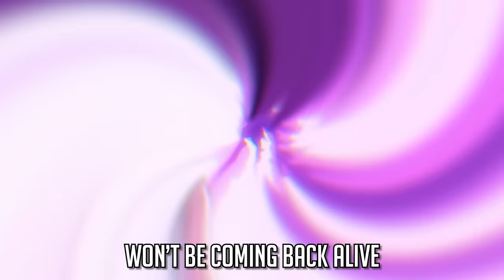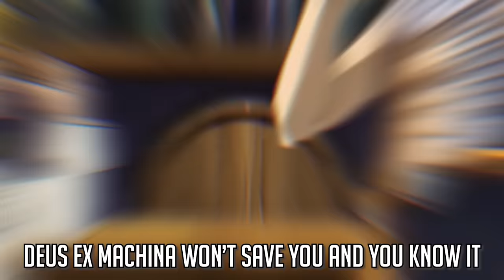MELIODAS VS NATSU RAP BATTLE | RUSTAGE ft GameboyJones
Credits:
Instrumental/Production: Rustage
Lyrics: Rustage, gameboyjones
Vocals: Rustage, gameboyjones
Video: Evanit0

Thanks to my patrons:
Eddie Rath
RDFX
Elle Piper
Philip Wright
Nataly Torres
Hanna
Uchake
Martin Sherman
Kyubbifox9
Senor Moppy
The Epitaph
Suki
CO2
Natsuki
Redaftpool
GHOOD
Benji
Sly_Murloc
HannyFin
utbdoug
SGreen
Kyle Marquez
AfroLegacy
Dylan Sanders
Erin Hinton
Suvashis Mainali
Reanimated
Rafael Riberio
Candance
Cortney Mahone
Yadikun Central
Aryan
Xergia Adaline
Ride the Lightning
John Moni
LyndanVA
Savvy Hyuga
Isiah Caton
Brian Case
Leonidas
kp3228
Robert Ortega
Tristen powell
St-BlesseBretzel
FlyingLudicolo
Ondrej Prochazka
Dragosinofwrath
Crimson Crimson
Seas st Denis
Zomaka 907
Stealth Storm
Bing Saville
Bibliotaku
Verum Revelans
IzukiDraws
Bobby
Eddie Onofre
S Seth
Katie Brooke
Brendan Anderson
Christ Young
ShinyUmbreon
Animated_phoenix
Nozza
William
Jaysine Nite
Durvclone420
Snow_snek
CC
Linds102
Callista

Meliodas「メリオダス」 is the Dragon's Sin of Wrath and captain of the Seven Deadly Sins. He is the main protagonist of the series and was the owner of the renowned tavern Boar Hat. His Sacred Treasure is the Demon Sword Lostvayne and his inherent power is Full Counter. He was also the head of the Ten Commandments, as Meliodas the Love「慈愛のメリオダス Jiai no Meriodasu」and a former member of Stigma. He is the older brother of Zeldris and the eldest son of the Demon King.

Natsu Dragneel (ナツ・ドラグニル Natsu Doraguniru) is a Mage of the Fairy Tail Guild,[5] wherein he is a member of Team Natsu. He is the younger brother of Zeref Dragneel, having originally died 400 years ago, being subsequently revived as his brother's most powerful Etherious: E.N.D. (ＥＮＤイーエヌディー Ī Enu Dī).[6] Natsu is also among the five Dragon Slayers sent to the future from four hundred years past, having an additional purpose in the assistance of the defeat of Acnologia